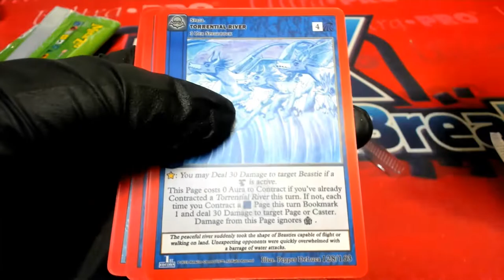Abel's Meta Zoo Pack